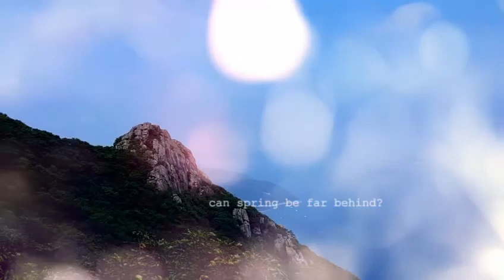가라산 그리고 몽돌해수욕장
부산 알피니스트 산악회
정기산행영상